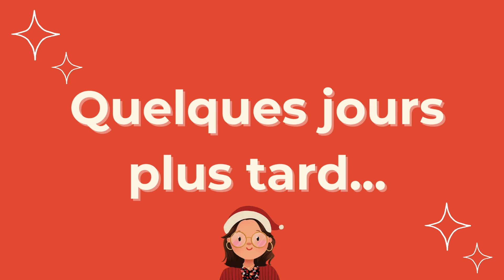VLOGMAS jour 8 - Je teste à plusieurs boissons festives du moment!!!🎄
Salut tout le monde!🎄 J'ai hâte de passer le mois de décembre avec vous! Je vous fait quelques taste tests de drinks de Noël... Je vais au Tim, au Mcdo, au Starbucks, au Chai Time, au Fuel bar & au Surya!!! 🎅  Merci pour tout, à demain & joyeuses fêtes!❤️

🎄 Codes promos:
•10% de rabais sur tous les produits de la boutique de "Kaseme" avec le code mine10 au lien suivant
•10% de rabais sur tous les produits de la boutique "Les Cousines" avec le code mylene10 au lien suivant
•10% de rabais sur tous les produits de la boutique "Obsession Cup" avec le code mylene10
•10% de rabais sur la boutique Coco Caribou avec le code noumnoum10